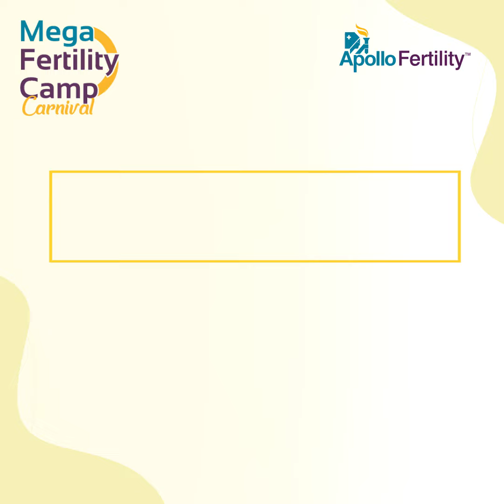Mega fertility camp 10th March | Apollo Fertility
Join us on 10th March 24 for a life-changing event! 🌟
Apollo Fertility presents a FREE Fertility Camp with our expert, Dr. Sunita Ilinani. Let's embark on your journey to parenthood together. RSVP now! 🌱👶